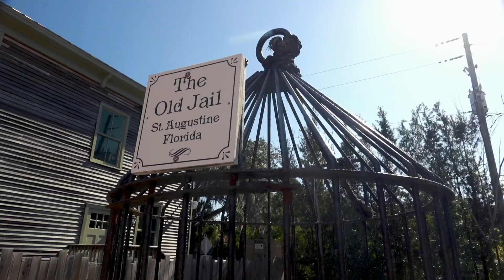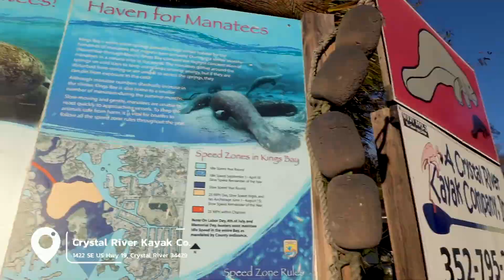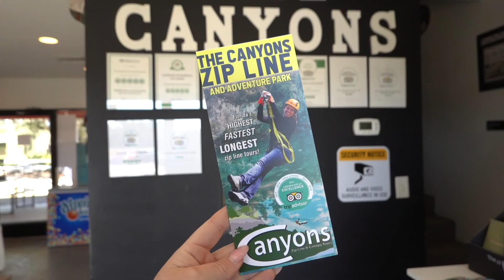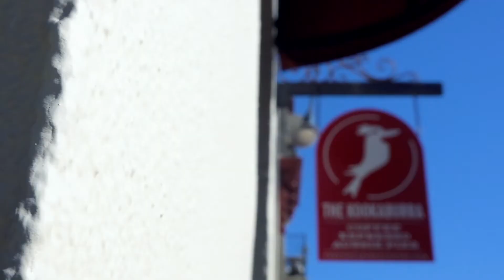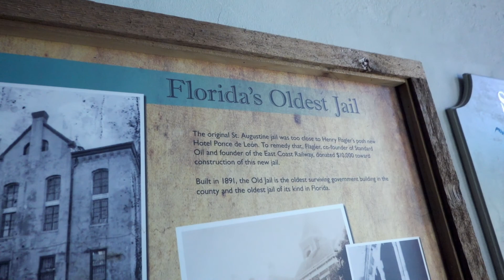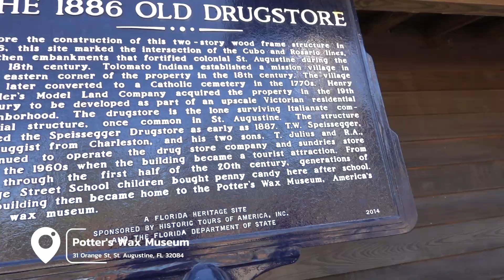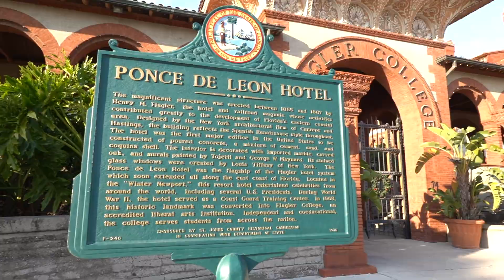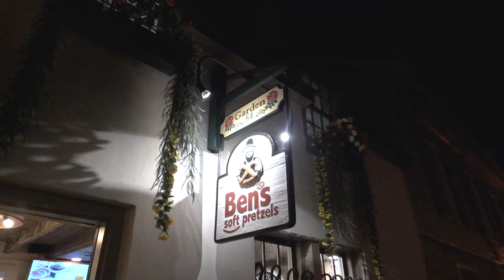Florida: 48 Hrs in Florida - Swimming with Manatees, Zip Lining in Ocala, & Exploring St. Augustine!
For state #4 in our “50 States in a Year'' series, we’re in Natalie’s home state of Florida! When you think of Florida, you probably think of white sand beaches, palm trees, and theme parks, and you wouldn’t be wrong! But Florida is such an expansive state that offers so much cultural and geological diversity and we want to show you a small part of the slightly lesser known side of the Sunshine State. We are excited to show you the side we have come to love, the crystal clear springs, adventure in North Central Florida and so much history to take in exploring the oldest city in the United States. We hope your next adventure to Florida will be so much fun!

Let us know your favorite things to do in Florida, and be sure to check out our “Two Day Florida Itinerary” blog!

48 Hrs in Florida | State 4/50

MAIL TIME:
If you want to be pen pals or send us a postcard from your recent travels or if you want us to review anything, you can send it to the address below!

== About Us ==
We’re Matt and Nat, a part time travel couple based out of Nashville, TN. Like everyone else, 2020 turned our world upside down. With more time on our hands than ever and multiple international trips canceled, we were left wondering what our 2021 travel plans would look like.

What we realized is that we wanted to see more of our own beautiful country, so we decided to set out on our biggest adventure yet… to see all 50 states in a year!